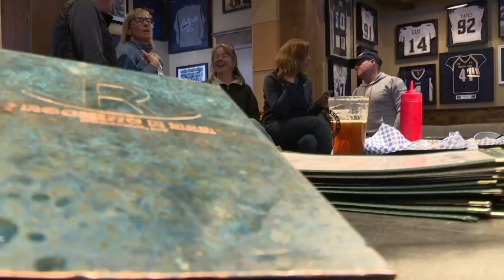Special Olympic athletes showcase skills at Whitefish Mountain Resort